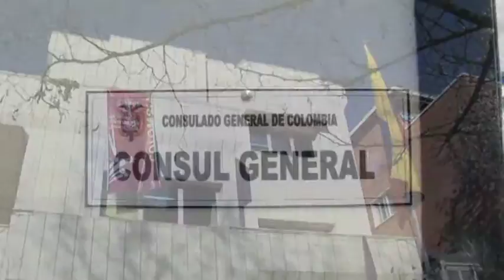VTS 01 1 2